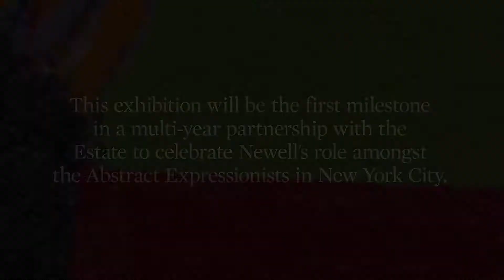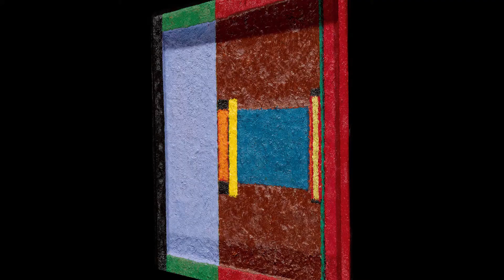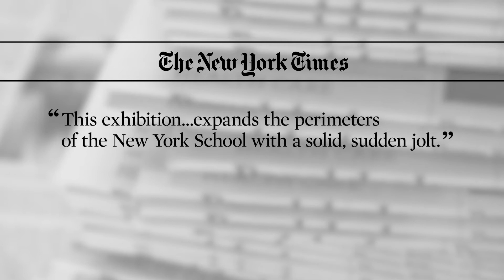Richard Dupont Explores Roy Newell’s Abstract Compositions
A friend of Willem de Kooning, Franz Kline, and other great contemporary artists, Roy Newell is firmly rooted in the New York School of Abstract Expressionism, but his name is largely unknown today. Ahead of Sotheby’s selling exhibition titled 'Roy Newell: Works from the Archive’ open from 5 May 2017 to 9 June 2017 in New York, Artist and friend Richard Dupont discusses Newell’s complex process.